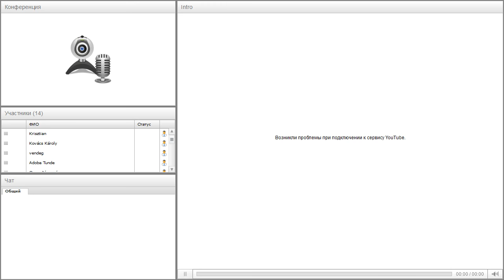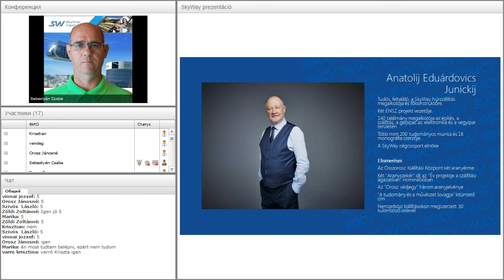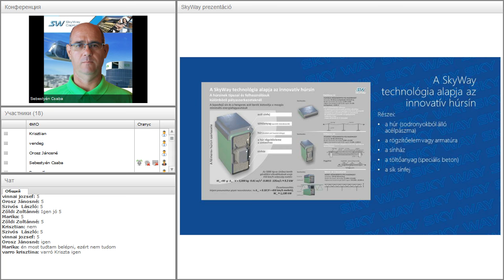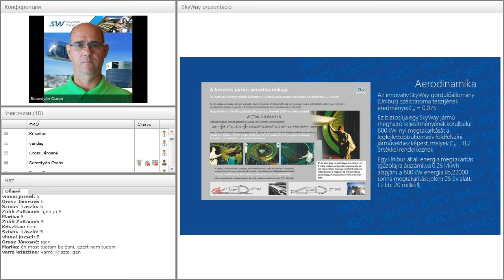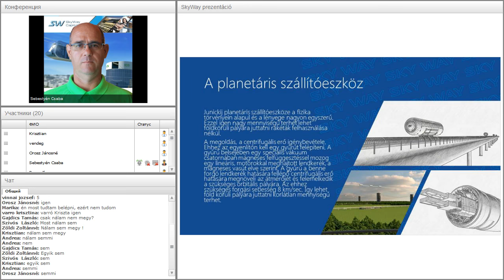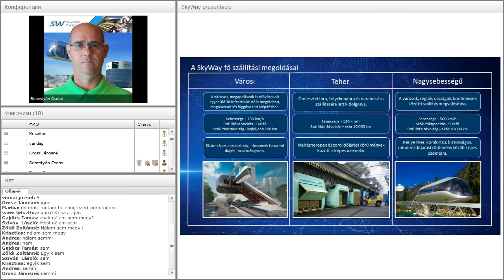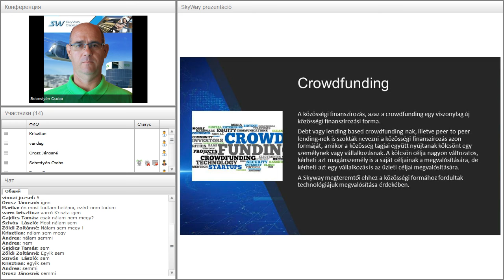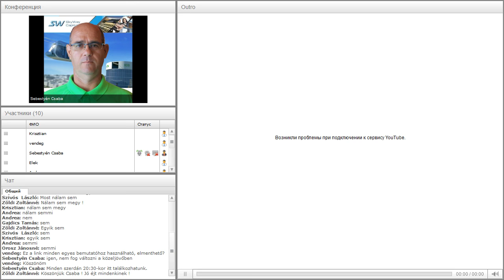Вебинар от 15.03.2017. Bevezető előadás újaknak a SW. Венгрия.